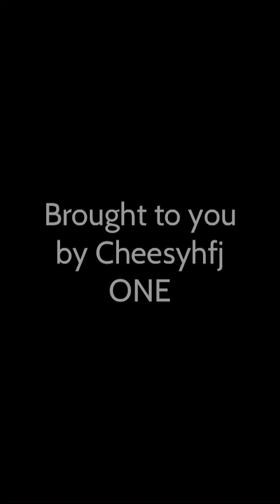Crossing Animals Cover made with WeVideo